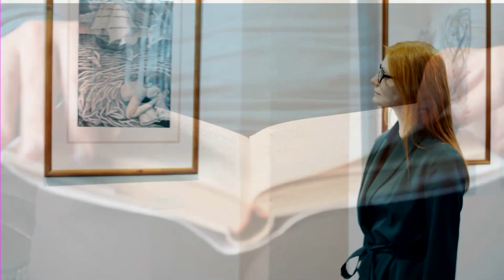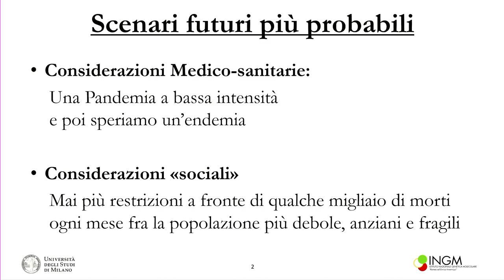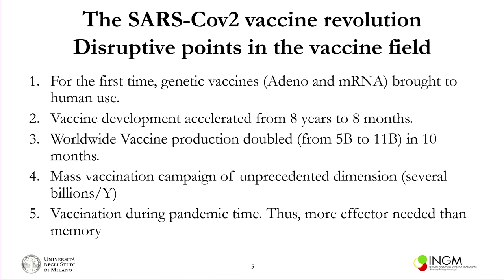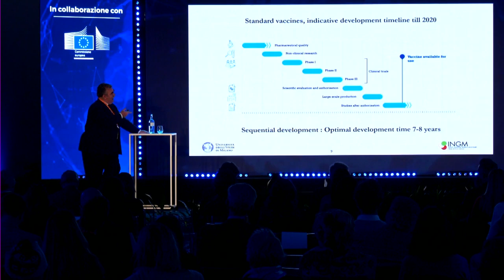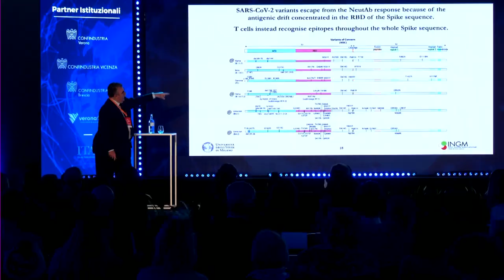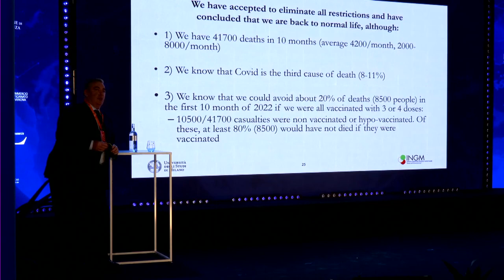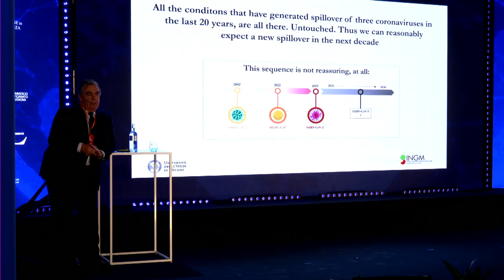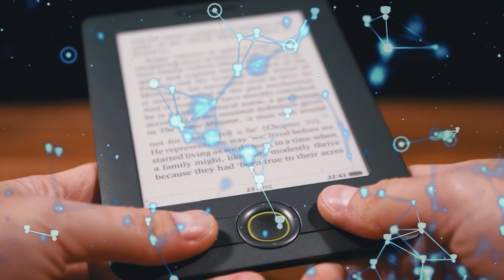Dopo la grande pandemia: cosa ci riserva il futuro? - Festival del Futuro - 26/11/2022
Il keynote speech di Sergio Abrignani, Direttore Scientifico Istituto Nazionale di Genetica Molecolare – INGM “Romeo ed Enrica Invernizzi”; Professore ordinario Università degli Studi di Milano sul tema "Dopo la grande pandemia: cosa ci riserva il futuro?"